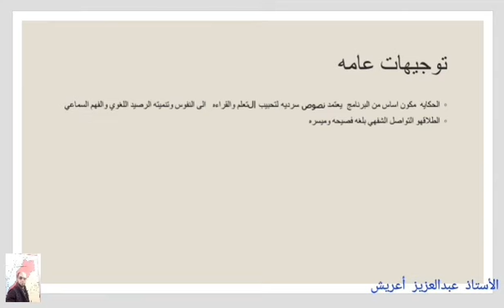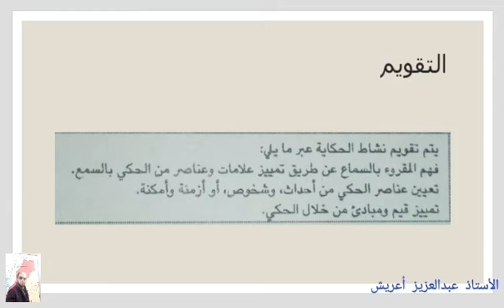منهجيات تدبير الحكاية للتعليم الإبتدائي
دليل مرجع مرشدي في اللغة العربية للمستوى الثالث إبتدائي.